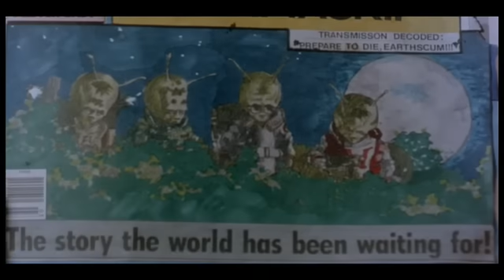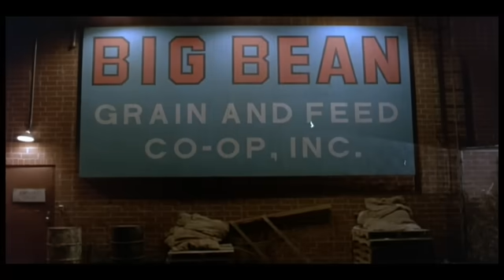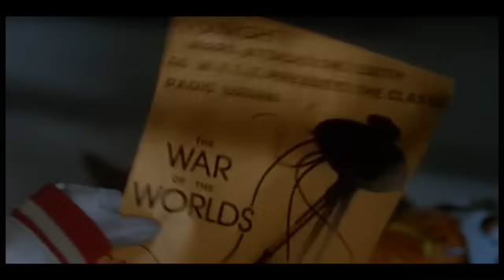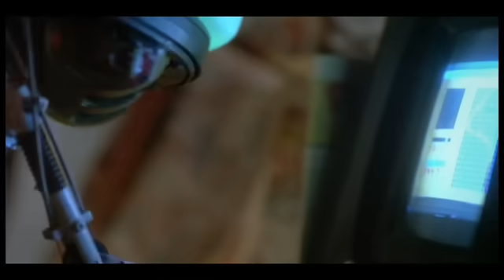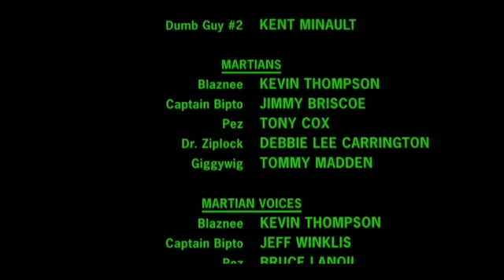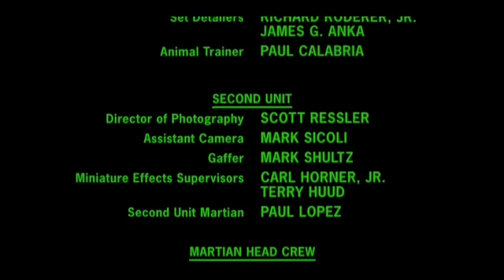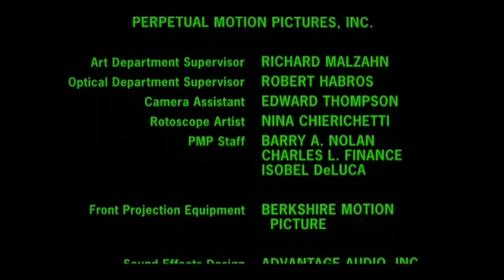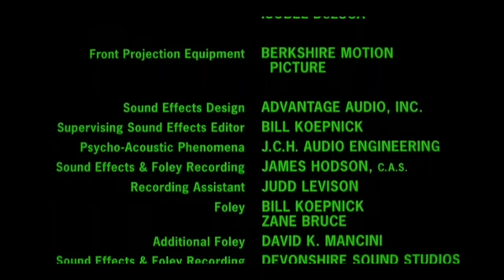Spaced Invaders (1990)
A crew of Martians overhears a radio broadcast of Orson Welle's _War of the Worlds_ coming from Earth, and, thinking the Martian fleet is attacking Earth, they land their broken-down ship in a backwater mid-American town. As luck would have it, they land on Halloween and get mistaken for trick-or-treaters. Comedy ensues as the Martians try to get taken seriously.

When one saucer of an invasion force has engine trouble, it lands on Earth. It happens to be Halloween and it happens the invaders are only about 4 feet tall. As the bumbling aliens wander around the countryside they are taken to be children and they make friends with two children, one of whom is the daughter of the sheriff. As their troubles mount (it's difficult for five aliens to conquer a world) they begin to give up their plans of conquest, but then there is that nasty killer robot.